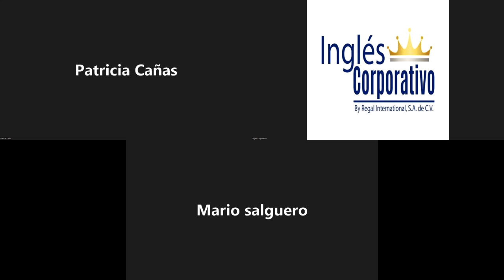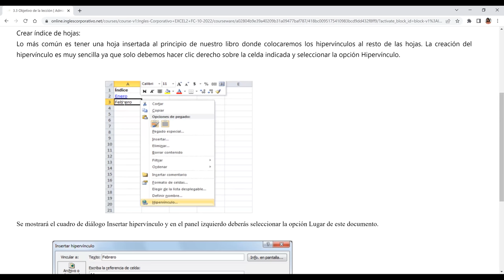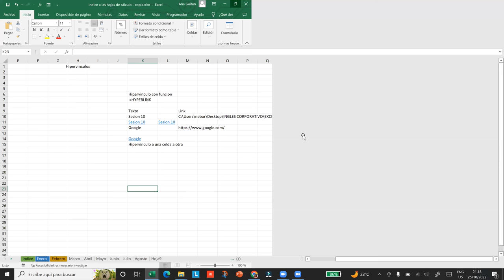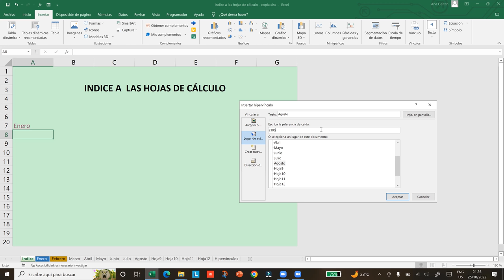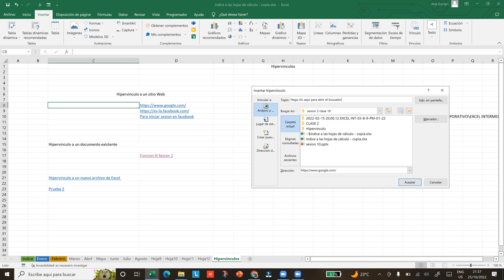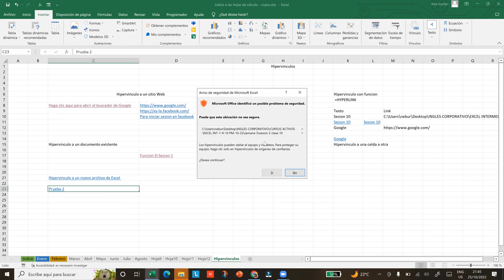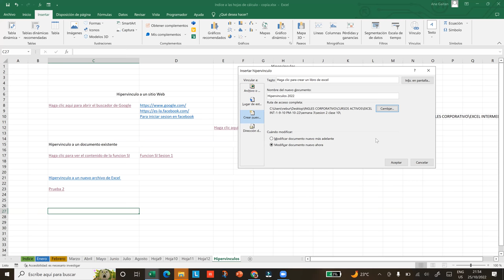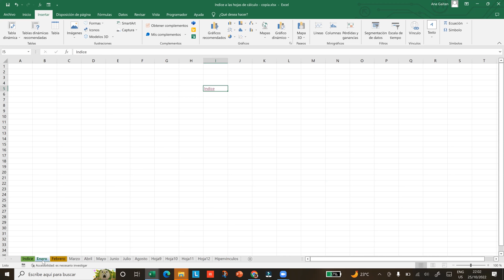Inglés Corporativo-25/10/2022-Creación de Índices